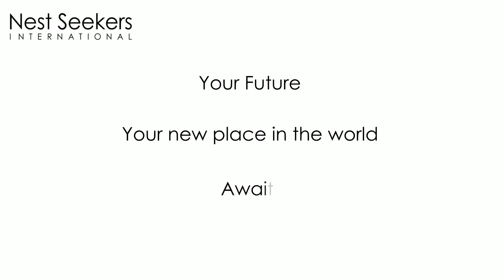46 Ancient Highway East Hampton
Nest Seekers Exclusive $1,995,000

BRIGHT SPACIOUS EAST HAMPTON GATED COMPOUND

CARYN DUFFY
Licensed Real Estate Salesperson
East Hampton
62 Park Place East Hampton NY